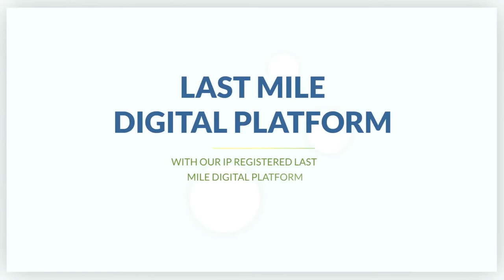Corona Business New Idea Promo